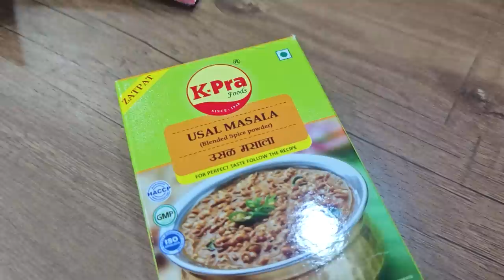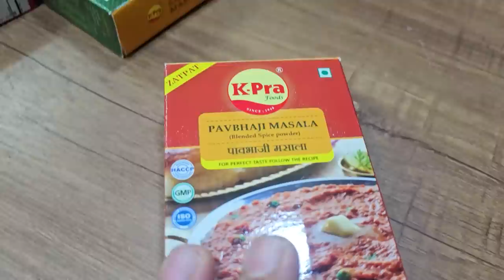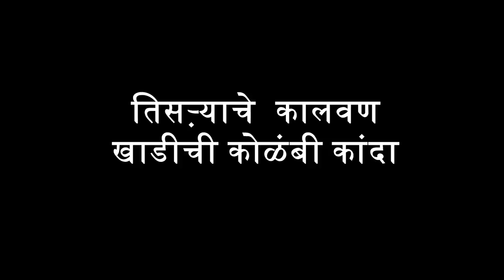झी मराठी चॅनेल ने पाठवली गिफ्ट 🎁 तिसऱ्याचे कालवण, कोळंबी कांदा फ्राय😋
►►►My Cameras:
1. Sony ZV1 Camera
2. Canon 200d
3. GoPro HERO9 Black Holiday Bundle
4. DJI Pocket 2 - Handheld 3-Axis Gimbal Stabilizer

►►►My Mic :
1. Rode VMGO Video Mic GO
2.Rode Wireless Go
3. Wired Mic
4. Wireless Mic

►►►New Mic:
Sennheiser MKE 200